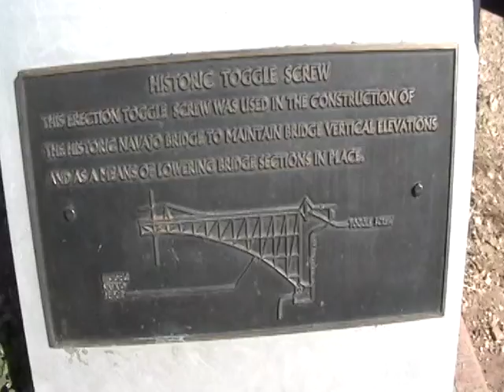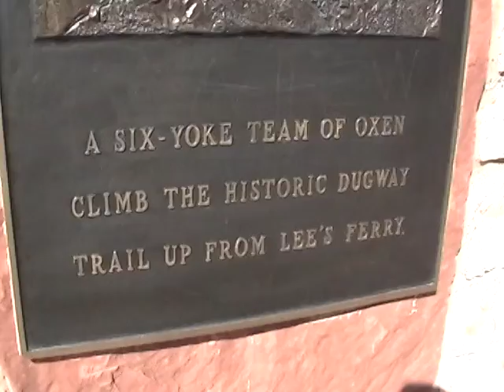Marble Canyon 2